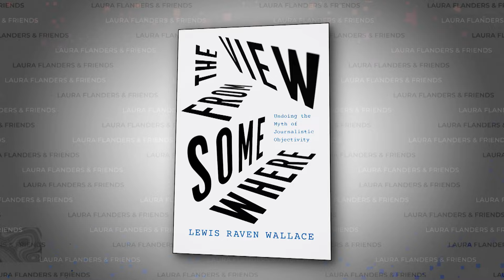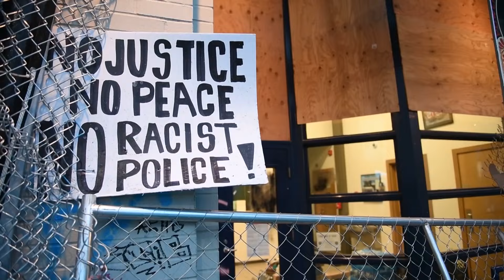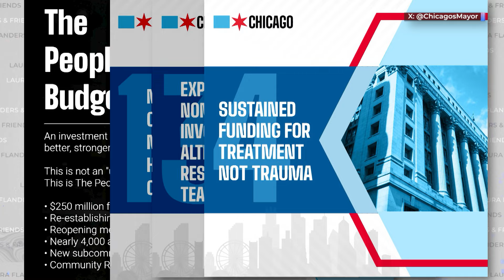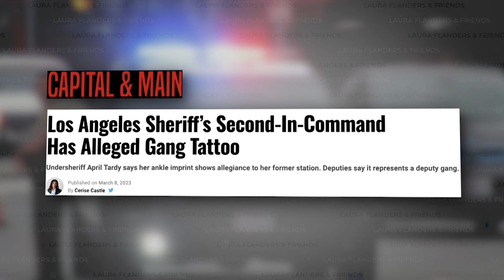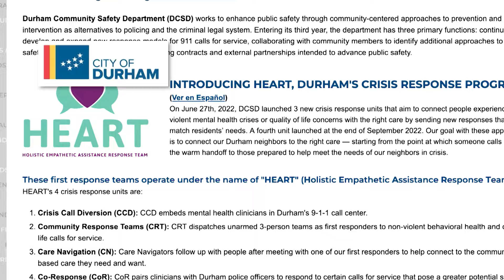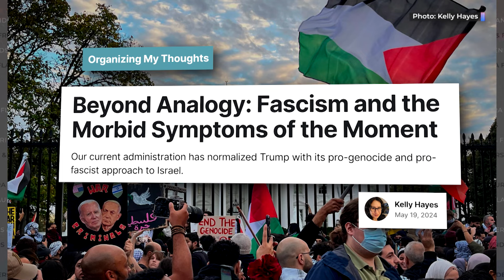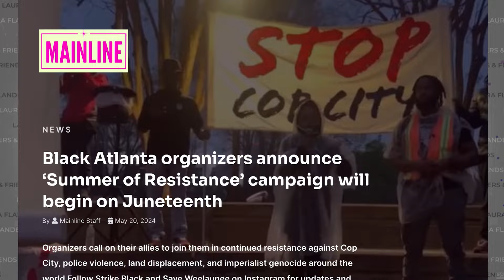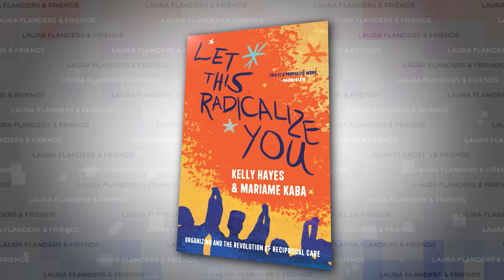"Defund the Police" in 2024: Why corporate media is wrong about the winning "defund" movement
Four years after the murder of George Floyd and the mass protests against policing that followed, corporate media claim that voters have turned on “defunding the police" — the movement to shift public resources away from policing and into other approaches to improving public health and safety. But what is fact and what is fiction when it comes to this issue, and where does the 'defund' movement stand? In this episode, three journalists reporting from the frontlines on matters of policing and prisons share what they see on the ground, within police departments, and in the media. Cerise Castle is a Los Angeles-based reporter who created “A Tradition of Violence”, a podcast about gangs inside the Los Angeles County Sheriff’s Department, based on an extensive investigation into more than five decades of terror, murder and abuse; Lewis Raven Wallace, of Durham, NC, is the author and creator of “The View from Somewhere”, a book and podcast about the problematic political history of journalistic objectivity, and the Abolition Journalism Fellow at Interrupting Criminalization, a multi movement resource hub for advocates, and Kelly Hayes is a Menominee author, organizer, educator and photographer from Chicago. She also hosts the Truthout podcast “Movement Memos" and is co-author (with Mariame Kaba) of the book “Let This Radicalize You”. What is the corporate media getting wrong about the defund movement? All that, plus a commentary from Laura.

“I thought about my own vulnerability when doing this reporting. While I was still reporting my initial series on deputy gangs, I received several messages from people inside the department that they were in fear for my life . . . The repercussions have been very real for me, but it is not anything that would ever stop me from doing this work.” - Cerise Castle

“When I look at what's happening in Palestine and I see the AI targeting that's being used to select targets for assassination at an inhuman pace, . . . I see threats to all of us, things that we should all expect to be pervasive.” - Kelly Hayes

“We have to some extent defunded the police here in the city of Durham and . . . moved money out of the police budget and into a whole new city department that is geared toward community safety through non-police responses . . . People can call an alternative number and have trained crisis responders show up . . . and come without police.” - Lewis Raven Wallace

Guests:
Cerise Castle: Journalist, 2024 Poynter Fellow, Yale University
Kelly Hayes: Host, Movement Memos; Co-Author, Let This Radicalize You
Lewis Raven Wallace: Author, The View from Somewhere; Abolition Media Fellow, Interrupting Criminalization

🎧 PODCAST: Listen to this week's episode on major podcast platforms (Available 6/10)

“The View from Somewhere: Undoing the Myth of Journalistic Objectivity” by Lewis Raven Wallace
(*Bookshop is an online bookstore with a mission to financially support local, independent bookstores.

Laura Flanders & Friends is non-commercial independent media that relies on the contributions of viewers and listeners.

Credits:
Executive Producer: Laura Flanders
Supervising Producer: Sabrina Artel
Senior Consulting Producer: Rory O’Connor
Consulting Producer: Jordan Flaherty
Senior Video Editor: David Neumann
Audio Director: Jeannie Hopper
Development Director: Sarah Miller
Communications Director: Janet Hernandez
Executive Assistant: Nady Piña

Photo of Lewis Raven Wallace by Bill Healy.